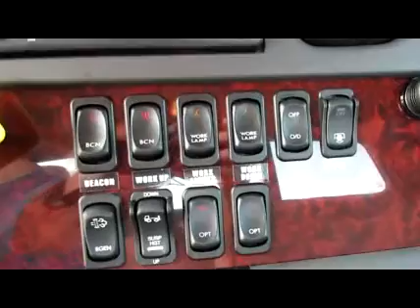2016 FREIGHTLINER BUSINESS CLASS M2 106 For Sale